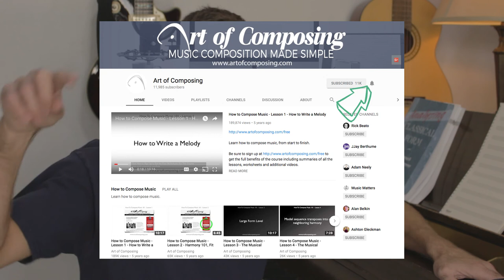Music and Time: Theme Types - Art of Composing Daily Vlog: 019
The two main theme types, the sentence and the period have somewhat different musical goals. In this episode, I talk about how I use them in my own composing.